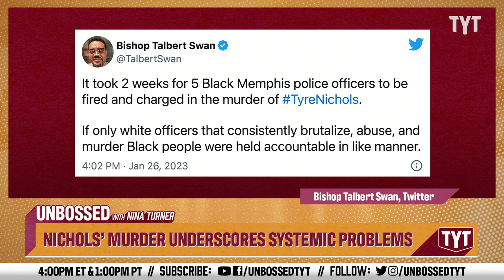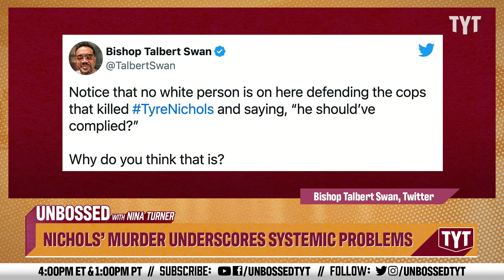Nichols' Murder Underscores SERIOUS Systemic Problems In The U.S.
The murder of Tyre Nichols is a reminder of the viciousness of the racist legal system

Cop culture is dangerous, and Tyre Nichols' murder is a reminder of how cruel the "legal" system really is. Senator Nina Turner and Francesca Fiorentini break it down on Unbossed.

230127__UB03NicholsMurderUnderscoresSystemicProblems